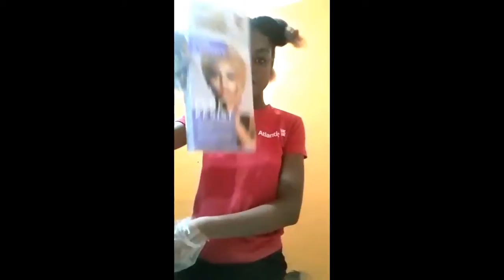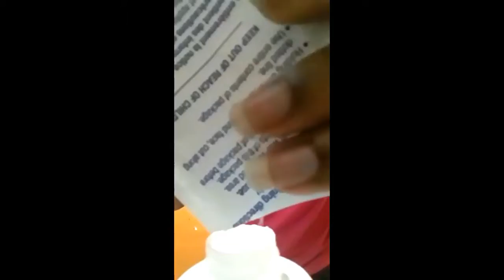GRWM*Simple Day* I dyed my hair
Hey
This is a short  GRWM video i hope you do enjoy.

My new uploading days are
Thursdays
Sundays and Tuesdays
I will try to remain consistent.

Products used

African roots Argon Oil Moisturizer

Gorilla snot gel

Dark and Lovely

Stay bold strong and confident ♥ Love Tamia